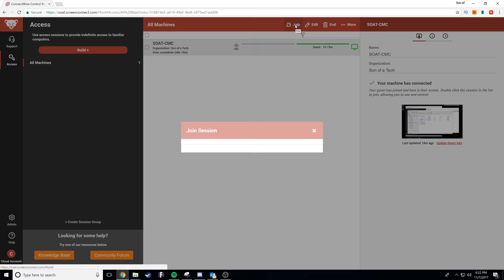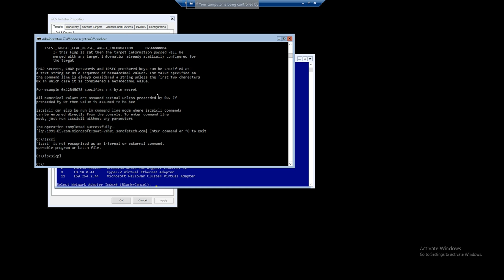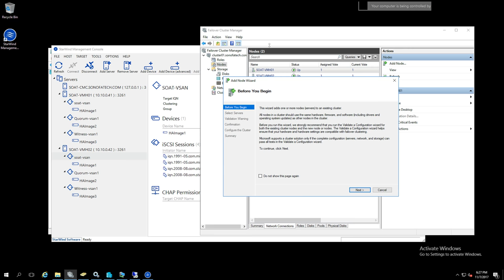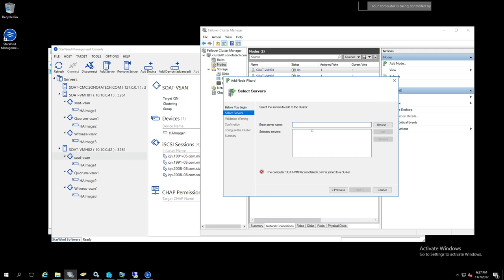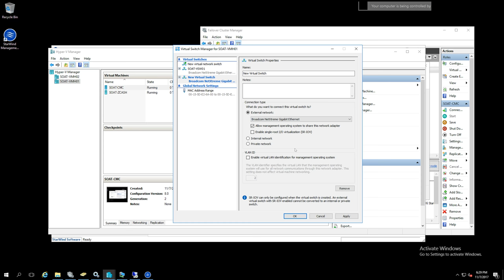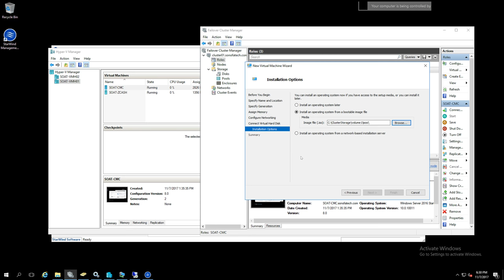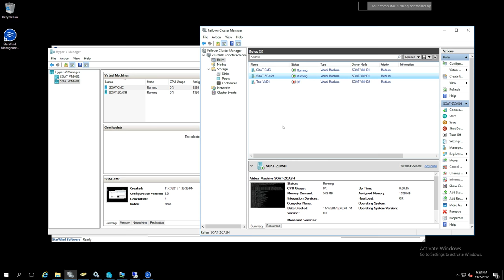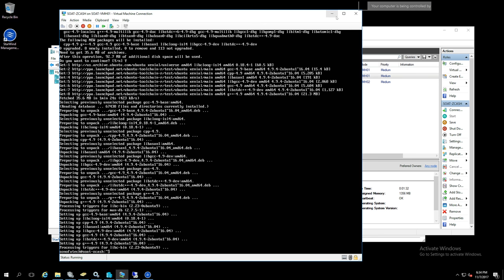Crypto Mining Pool Server Setup Vlog #3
Another entry in the Crypto Mining Pool Server Vlog. Featuring re-purposed Dell Poweredge R720xd Google Search Appliances.

My Rig Parts:
Asrock H110 Pro BTC+
Intel Pentium G4400
Crucial Value Ram
Corsair HX1200i

My ETH Wallet: 0x916a3833606e67a2b072cf58539c2ed06cde6e8e
My BTC Wallet:
15u5BKyr26HN9vCuShxnaGVcHBBjvc2thM